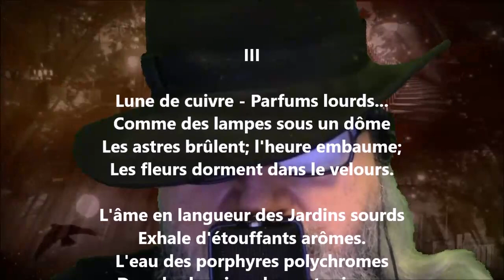Heures d'été III - Albert Samain lu par Yvon Jean